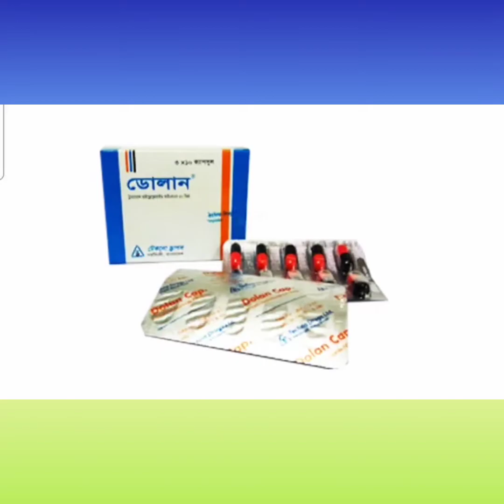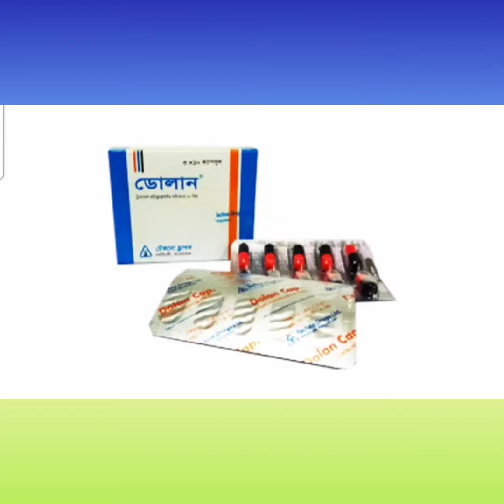Dolan Capsule Bangla/ ক্যান্সারের ব্যথা এবং অসহনীয় ব্যথা দ্রুত দূর করে/ Dolan 50 Capsule এর কাজ কি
Dolan Capsule Bangla/ ক্যান্সারের ব্যথা এবং অসহনীয় ব্যথা দ্রুত দূর করে/ Dolan 50 Capsule এর কাজ কি / Dolan Capsule Review নির্দেশনা :
মাঝারি থেকে তীব্র ব্যথাজনিত উপসর্গসমূহে  কার্যকরভাবে ব্যবহৃত হয়ে থাকে।

অস্ত্রপচার পরবর্তী ব্যথা।
কলিক ও স্পাসটিক ব্যথা।
ক্যান্সারের ব্যথা।
সনিড়বহিত সংযুক্তি সংক্রান্ত ব্যথা।
ঘাড় ও পিঠের ব্যথা উপসর্গজনিত ব্যথা।
অষ্টিওপোরোসিস এর উপসর্গজনিত ব্যথা।

মাত্রা ও ব্যবহারবিধি : ক্যাপসুল: স্বাভাবিক সেবনমাত্রা ৫০ মি.গ্রা. প্রতি চার থেকে ছয় ঘন্টা অন্তর।

পার্শ্ব প্রতিক্রিয়া :
সাধারণ পার্শ্ব প্রতিক্রিয়ার মধ্যে রয়েছে মাথা ঘোরা বমি বমি ভাব  কোষ্ঠ্যকাঠিন্য মাথা ব্যথা  একাকিত্ব বমি হওয়া  ফুসকুড়ি স্নায়ুবিক উত্তেজনা দূর্বলতা ইত্যাদি। কদাচিৎ সংঘটিত প্রতিক্রিয়াগুলো হচ্ছে- অসুস্থ বোধ হওয়া এলার্জি বিক্রিয়া  ওজনহীনতা রক্তনালীর প্রসারণ পেটে ব্যথা ক্ষুধামন্দা ইত্যাদি।

গর্ভাবস্থায় ও স্তন্যদানকালে ব্যবহার : গর্ভাবস্থায় ব্যবহারের নিরাপত্তা এখনও প্রতিষ্ঠিত হয়নি। পাসেন্টা ভেদ করতে পারে। সুতরাং একান্ত অপরিহার্য না হলে গর্ভাবস্থায় ব্যবহার না করাই শ্রেয়। মাতৃদুগ্ধে নিঃসৃত হয় বলে দুগ্ধদানকারী মায়েদের গ্রহণ করা উচিত নয়।Dolan_Capsule_Bangla